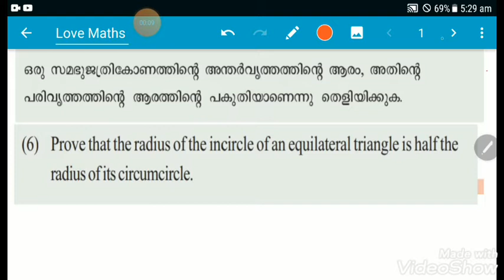SCERT || KERALA SYLLABUS || MATHS || CLASS 10 || TANGENTS || Page 185 Question 6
NCERT CLASS 7 MATHS SCERT KERALA SYLLABUS MATHS CLASS 10